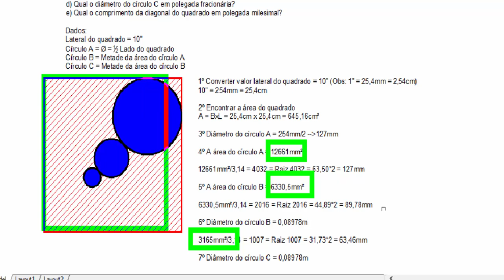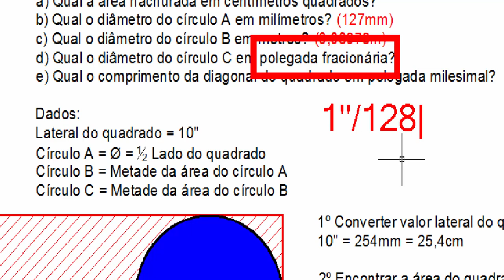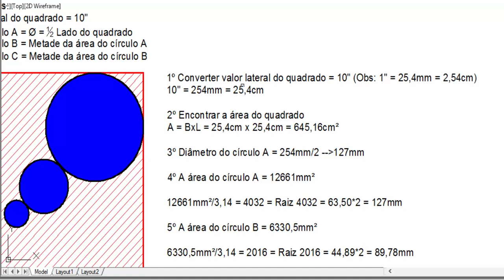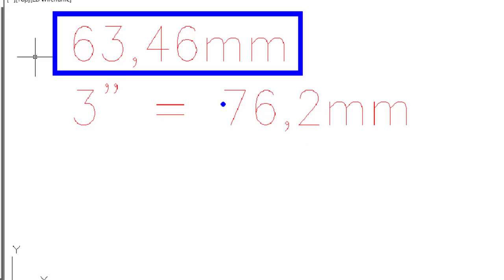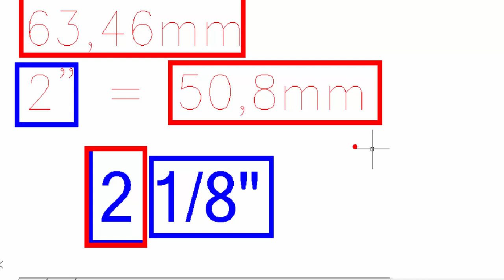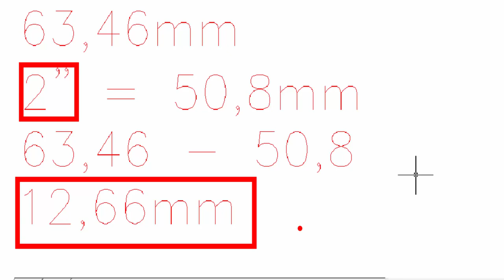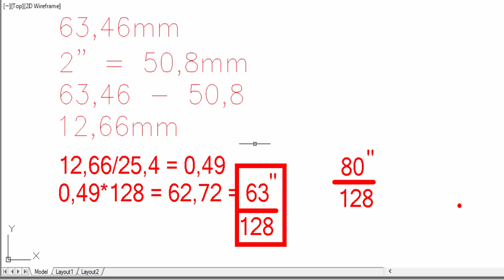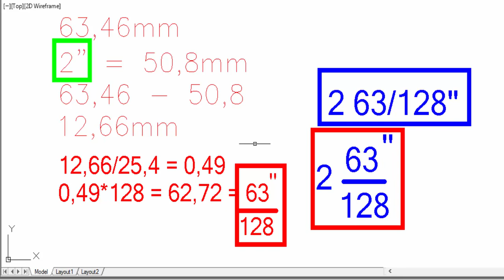Desafio Matemático (Análise Geométrica) - Parte 06 (Círculos, Quadrados, Polegadas e etc).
Acesse conteúdos exclusivos em nosso instagram

Horário das postagens diárias:

(Vídeo 01 - 08:00 horas)
(Vídeo 02 - 10:00 horas)
(Vídeo 03 - 14:00 horas)
(Vídeo 04 - 18:00 horas)
(Vídeo 05 - 20:00 horas)